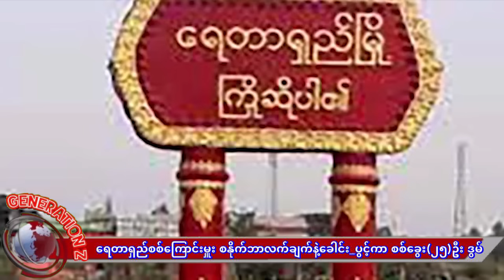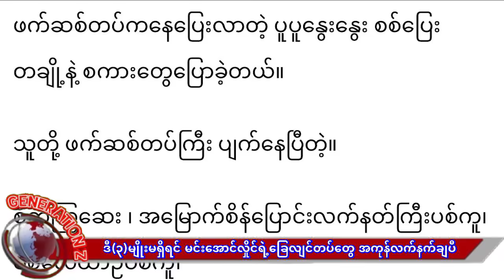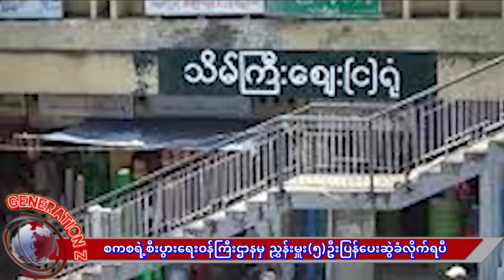အခိုးကြမ်းတဲ့ညွှန်မှူး(၅)ဦးကိုပြန်ပေးဆွဲ- စစ်ကြောင်းမှူးစနိုက်ဘာလက်ချက်နဲ့ခေါင်း_ပွင့်ခွေး(၂၅)ဦးဒွမ်